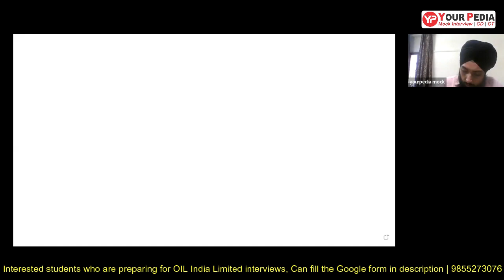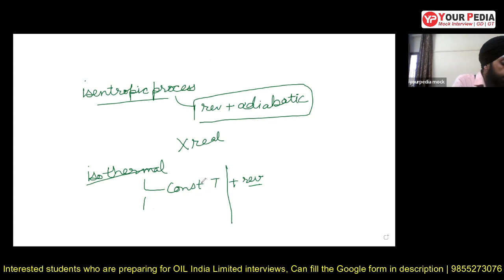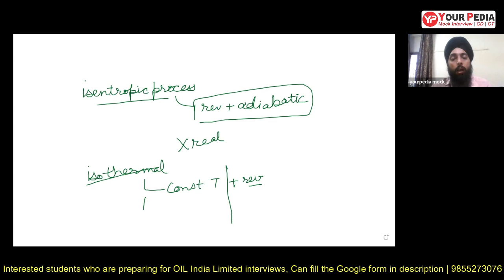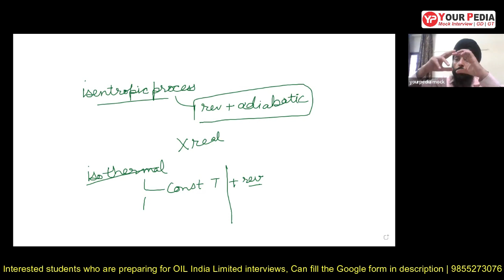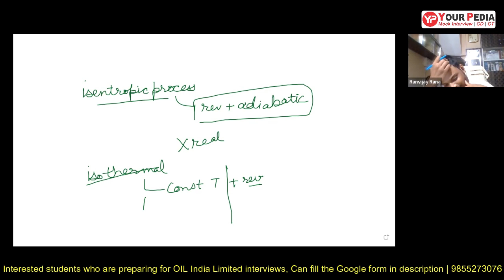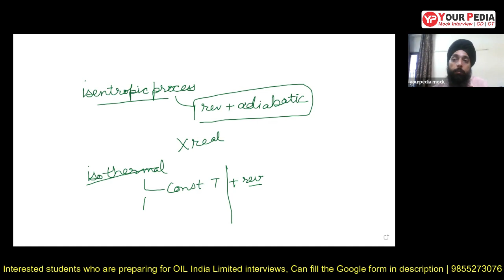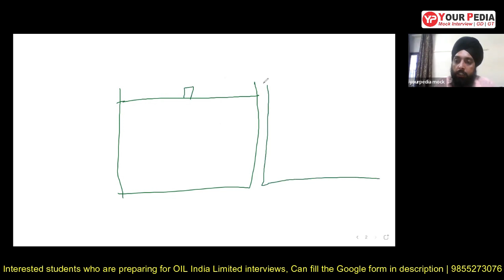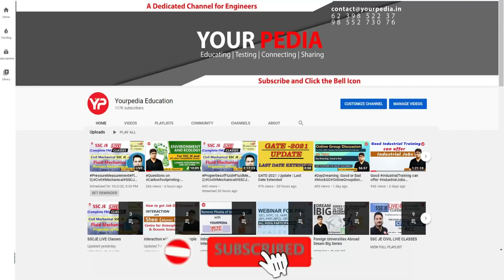Thermodynamics Mock Interview For Oil | How to prepare for Oil India limited Interviews | YourPedia